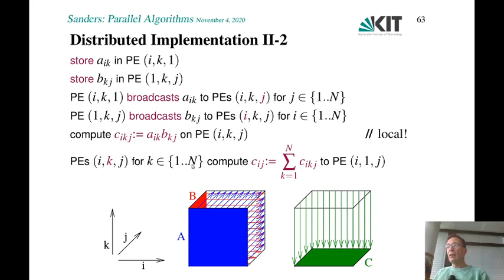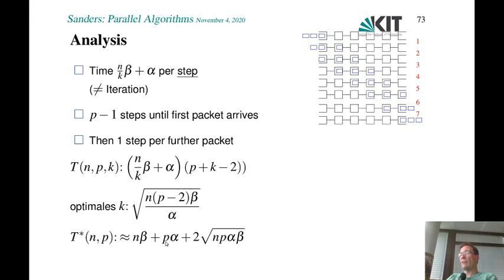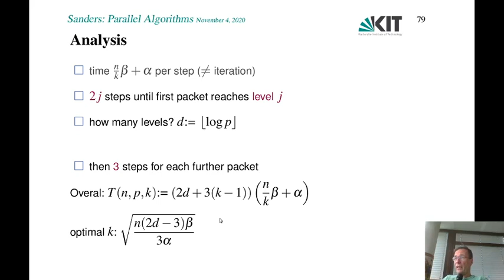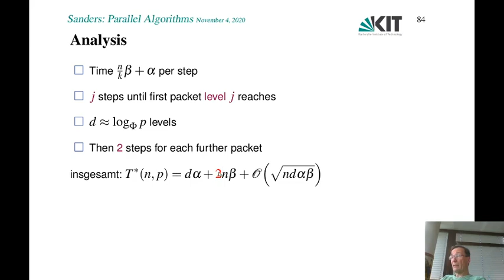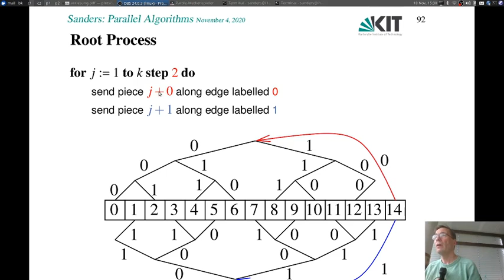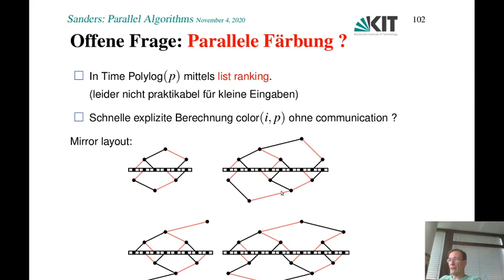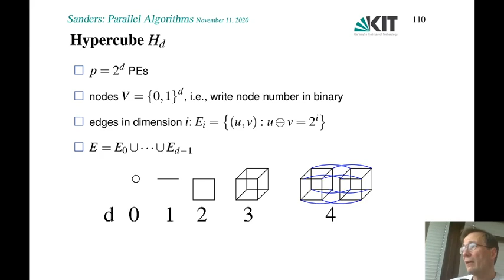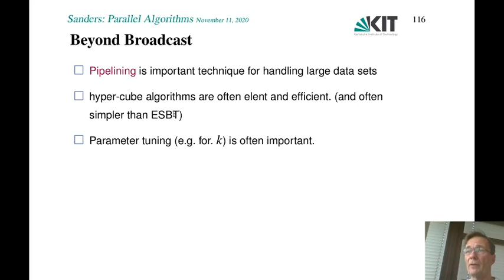PA_03: Broadcast and Reduction for Long Messages